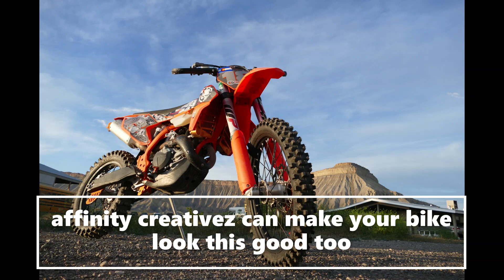DJI aerial views of Honkytown dirt bikes having a session on Skinny Ridge 5272018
DJI aerial views of Honkytown dirt bikes having a session on Skinny Ridge on 5/27/2018. My goal in filming this was to create the best YouTube video showcasing the iconic dirt bike hill climb, Skinny Ridge! Skinny has long been a proving grounds for Grand Junction dirt bike riders. Out in the Bookcliffs you are only as good as your next climb, but your best line up Skinny Ridge shows what you got! This is freeriding at its best. The DJI Phantom 4 Pro+ captures the action.